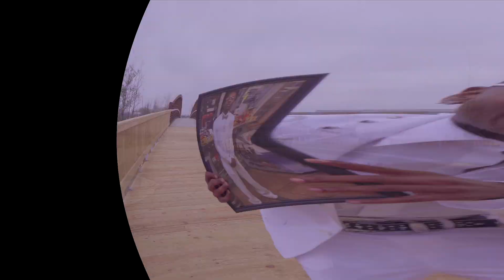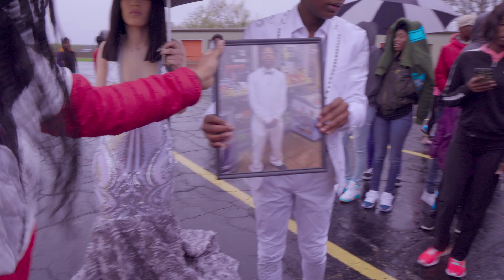De Jizzle Prom Send Off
Benton Harbor High School Senior Prom.